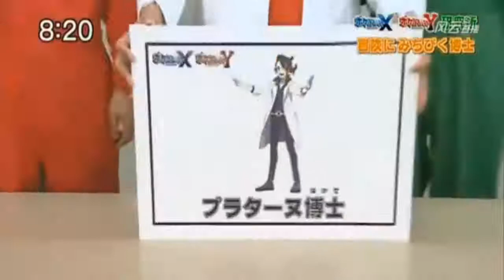Pokémon Smash: New Team Flare Gameplay , Professor Sycamore!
A Gameplay of Team Flare and the Professor!

I joined RPM & so can you!
RPM Just Got A Whole Lot Better!